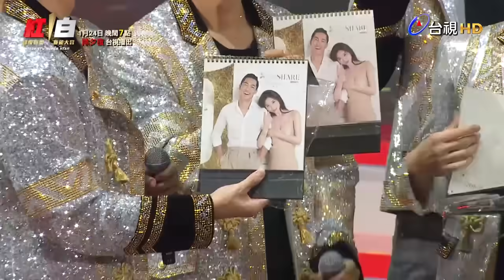林志玲低調現身 全程觀賞Akira演出 中文拜年寫春聯 EXILE放浪兄弟誠意滿滿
台視除夕特別節目《2020超級巨星紅白藝能大賞》將在農曆除夕1月24日晚間7點在臺灣電視台(台視主頻)播出，共有國內外24組嘉賓熱力接演，日本天團「EXILE放浪兄弟」首次全團15人海外演出，就獻給《紅白》，團員們誠意滿滿，不僅親自撰寫春聯祝福，更連續多次用中文與台灣觀眾拜年，而林志玲也低調參與，眼神滿是愛意全程在台下觀賞「EXILE放浪兄弟」的表演，用行動支持老公，幸福感染全場。

日本天團「EXILE放浪兄弟」為《紅白》帶來重新編曲的「Head or tails」，充滿爆發力的舞蹈表演，團魂大爆發，天團的魅力讓志玲姊姊與全場觀眾嗨翻天。隨後團員們也現場玩起戳戳樂，其中一組戳中的禮物竟然是名模林志玲的公益年曆，還現場翻出有「姊夫」AKIRA與林志玲合照的頁面，AKIRA抽到禮物後更直接與隊友互換禮物，逗樂全場。

精采絕倫的台視《2020超級巨星紅白藝能大賞》將於農曆除夕1月24日晚間7點在臺灣電視台(台視主頻)播出，除台灣以外，透過合作頻道平台，包含馬來西亞Astro、新加坡Star Hub與Media Corp、北美Tiger tech等，各地觀眾也可以一同感受台視《紅白》熱鬧非凡的新年氣氛。